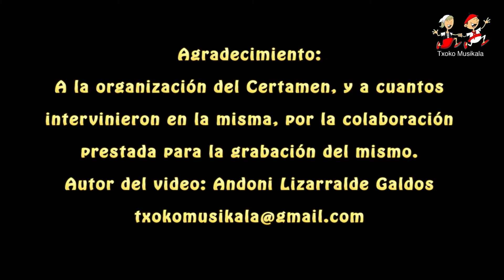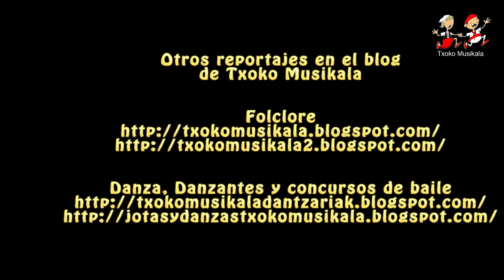1404121009 Maite Mendoza Gutierrez de Peralta 16 Certamen de Jotas de Rincón de Soto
Si la conexión a internet dispone de la capacidad suficiente, el video puede verse a pantalla completa, sin que pierda la calidad de visión.
El 12 de abril del 2014 se celebró en Rincón de Soto (La Rioja) el XVI Certamen de Jotas Antonio Garcia.

En este video podemos ver a Maite Mendoza Gutierrez de Peralta, interpretando la jota "No soy grande por mi ciencia".

En la pestaña CERTAMEN DE JOTAS.